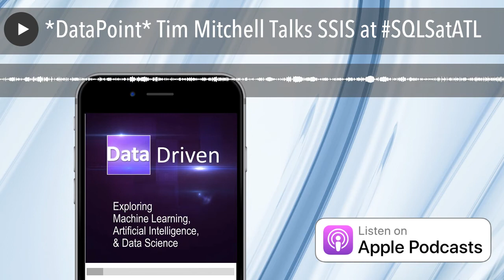*DataPoint* Tim Mitchell Talks SSIS at SQLSatATL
Andy ran into Tim Mitchell at SQL Saturday Atlanta and they chatted about SSIS, metadata, and the SSIS Catalog.